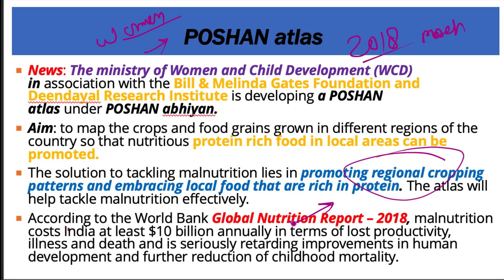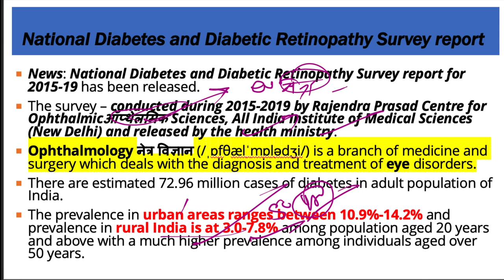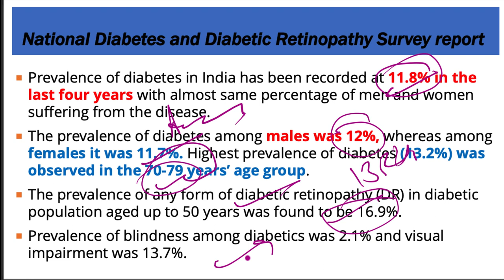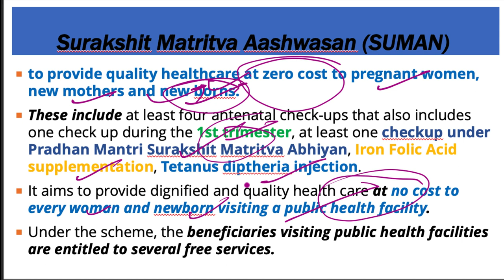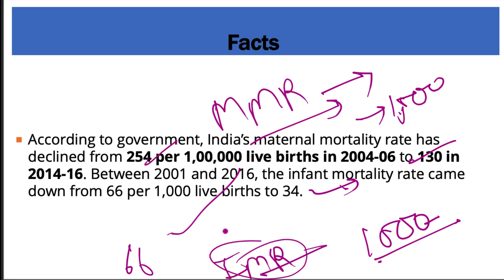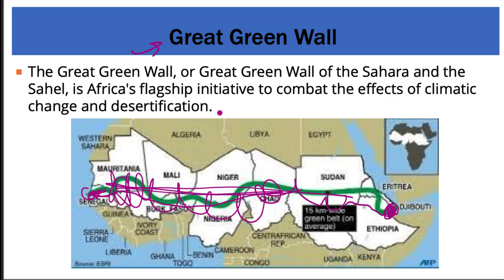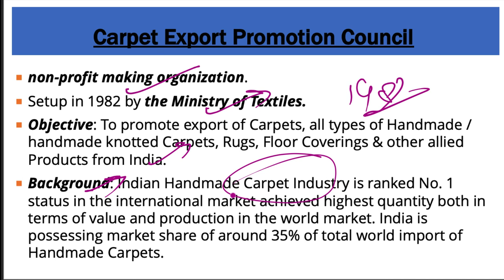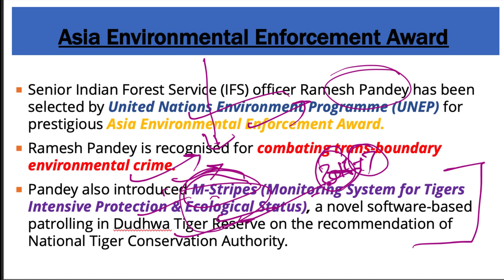13 October 2019, हिन्दी Prelims Updater Series, Indian Express, PIB, Yojana UPSC, CSE, IAS